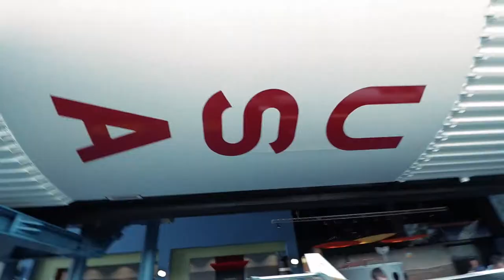Exploring the U.S. Space & Rocket Center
Exploring the U.S. Space & Rocket Center. Check out how we built our van on XtremeAdvanture.com

10-18 lens
50mm lens
24mm lens
ExtraDrone battery
Action Cam
Occasionally used stabilizer
Laptop to edit

LETS START DREAM STATE LIVING!

VAN IG: @XTREMEADVANTURE
PERSONAL IG: @DREAMSTATELIVING
JASONS IG: @JASONTHETIGER